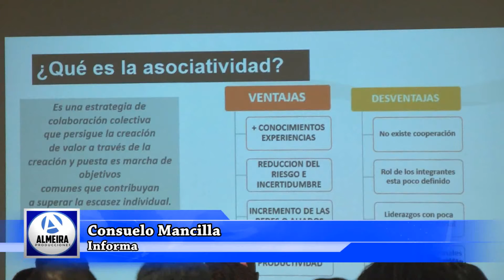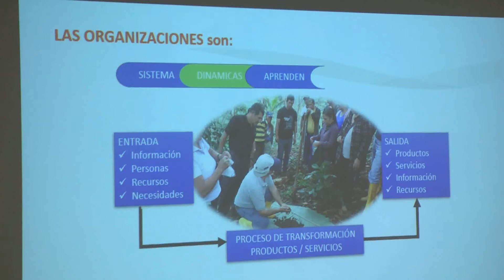44 ORGANIZACIONES INICIAN SU PROCESO DE FORMALIZACIÓN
A través de la convocatoria para Proyecto de Capacidades Empresariales liderado por el Ministerio de Agricultura, más de 40 microempresarios conformados por familias y jóvenes rurales de Santander de Quilichao y del Norte del Cauca iniciaron su proceso de Formalización.